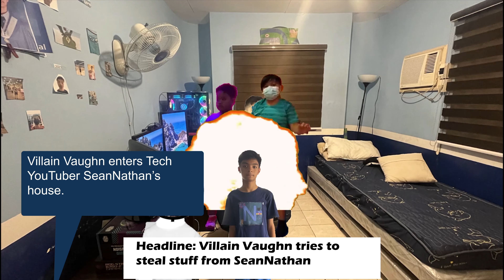Stickman Animation S1 Ep12 Remastered Superhero Martin Part 2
In this thrilling episode, Superhero Martin faces off against Villain Vaughn and Chivas to protect Nathan’s house! With motion blur, 4K visuals, and 60 FPS action, the stakes are higher than ever. Stickman and Stickgirl have their own plans, while the gang enjoys a lunch outing at Robinsons Malolos. But Vaughn and Chivas have a sneaky twist up their sleeves.

🌟 Will Martin’s heroics save the day, or is this just the beginning of another epic adventure?